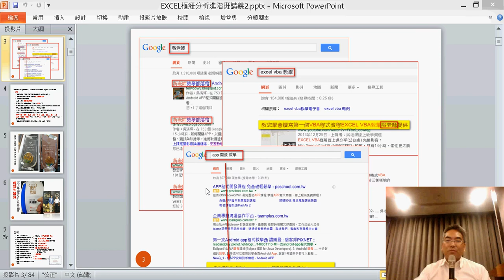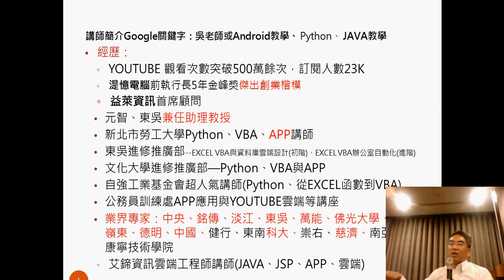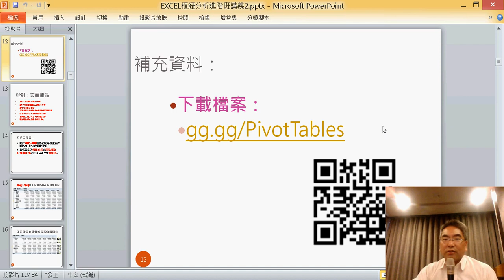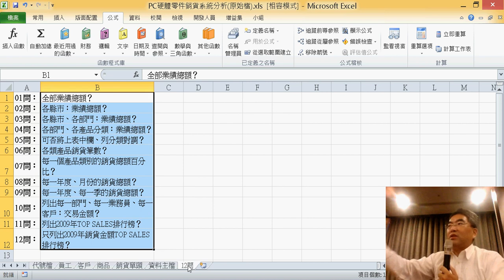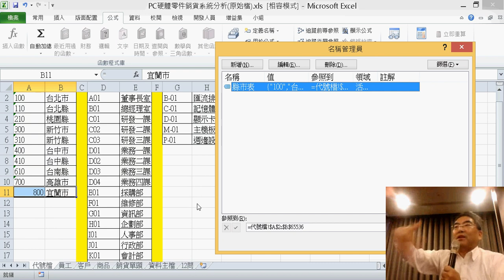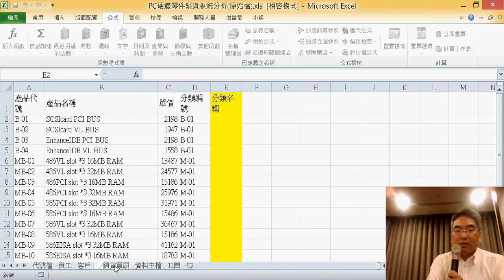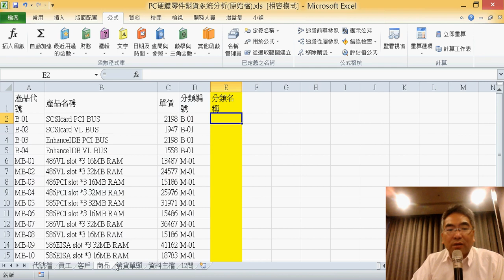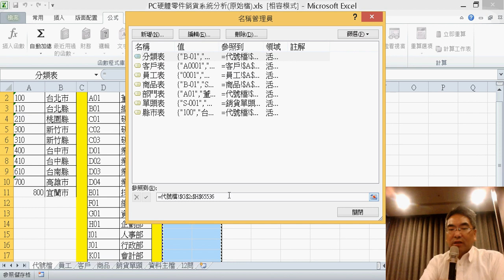02 PC硬體零件銷貨系統分析定義名稱